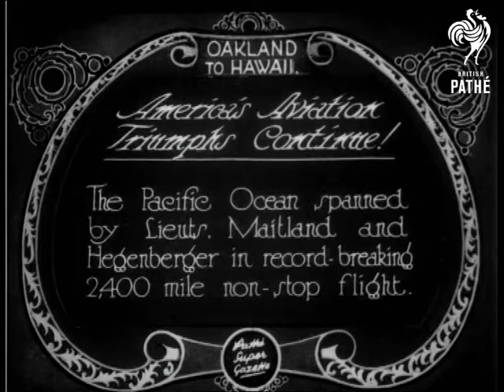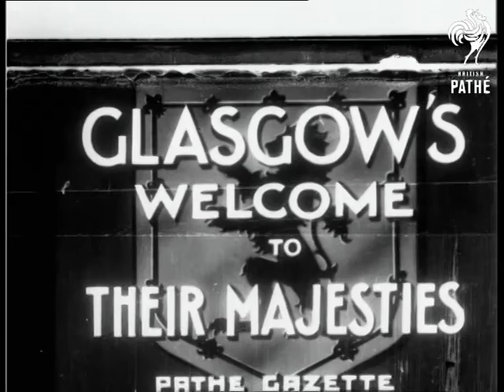America's Aviation Triumphs Continue (1927)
Item title reads: "America's aviation triumphs continue! The Pacific Ocean spanned by Lieuts. Maitland and Hegenberger in record-breaking 2,400 mile non-stop flight."

Hawaii, United States of America (USA).

C/U of aviators (Lester J Maitland and Albert F Hegenberger) and the three radial engines. Onlookers view the top winged monoplane. Various shots of the Fokker C-2 aircraft. Side view of the propellers spinning, with the pilot in the cockpit. The plane taxis away and makes large clouds of dust before taking off and climbing into the distance.
 FILM ID:690.18